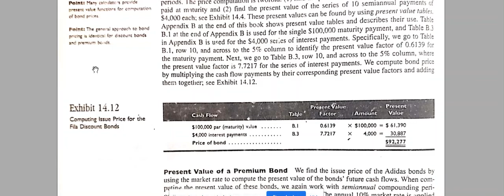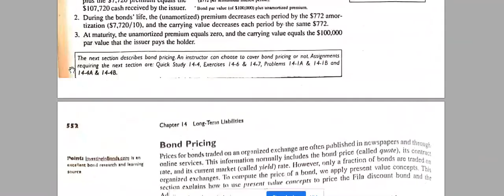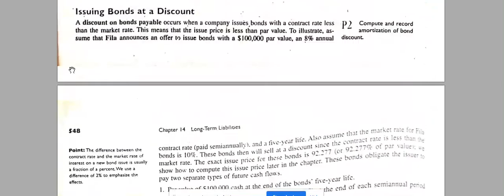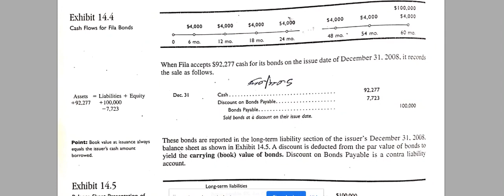Time Value of Money (TVM)